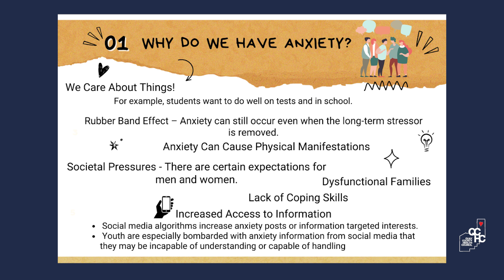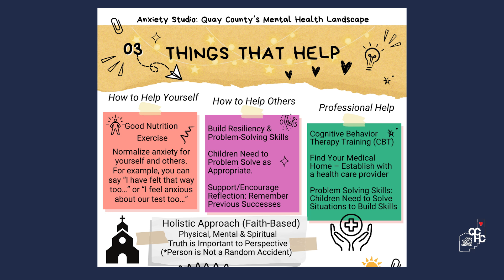Say Hello to Your Little Friends, Anxiety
Welcome to Health IQ Podcast. In this episode we dive deep into the often-overlooked topic of mental health, specifically anxiety, within our communities. Join hosts Brenda Bishop, Rachelle Moon, and Joyce Runyan as they share their insights and experiences in understanding and addressing anxiety through engaging discussions and community initiatives.

Whether you're struggling with anxiety yourself or simply want to learn more about mental health, this podcast is for you. Let’s navigate anxiety together and build a healthier, more resilient community!